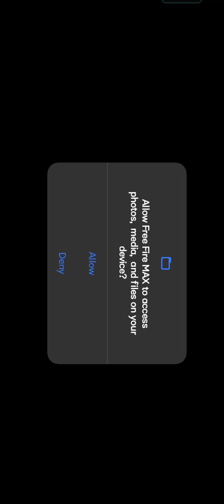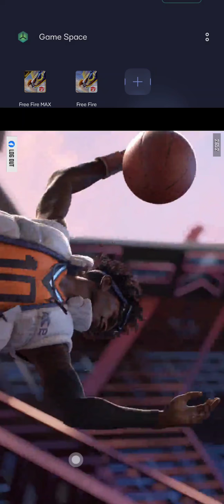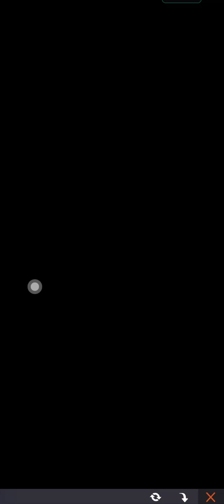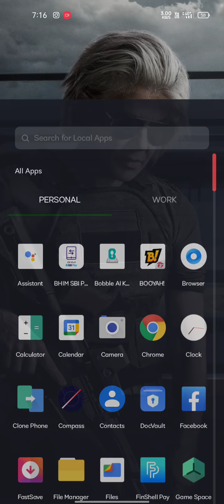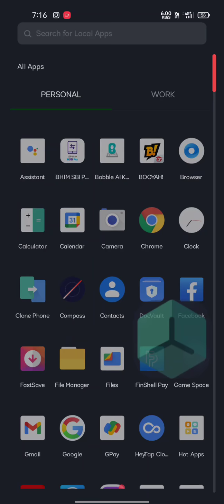installed both ff MAX and ff booyah day